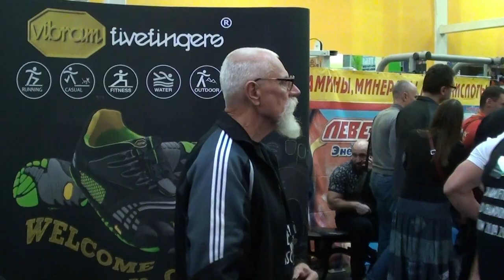Чемпионат Мира по Армлифтингу 2013 Юрий Спасокукоцкий Бадюк Цыпленков. Сильные люди.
Лучшие профессиональные силовые тренажеры и эспандеры для развития феноменальной силы рук . Онлайн магазин - это просто
974. Участие известных спортсменов в Чемпионате по Армлифтингу 2013, таких как: Юрий Спасокукоцкий, Бадюк и Цыпленков. Уникальная статья к видео на моём сайте
Блокбастер с 3-го чемпионата мира по армлифтингу World Armlifting Association -- WAA , с участием трёхкратного чемпиона Украины по классическому бодибилдингу -- Юрием Спасокукоцким. Турнир имел огромный успех и состоялся 28 сентября 2013 года в Москве. Гостями соревнований были известные спортсмены Денис Цыпленков, Сергей Бадюк, Михаил Сидорычев. А участие в турнире знаменитого 63 -- летнего норвежского стронгмена (в переводе с английского стронгмен означает «сильный мужчина») Одда Хаугена, придало чемпионату исключительный престиж.
Помимо соревнований на турнире было представлено не только спортивное питание, но и спортивное оборудование для развития феноменальной силы рук интернет -- магазином Силаруков, который стал одним из организатором данного чемпионата.